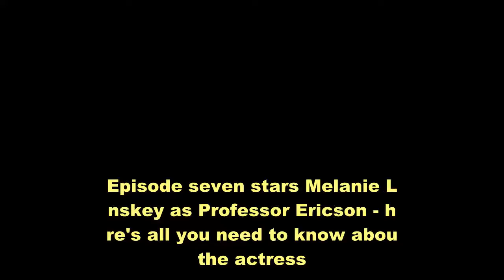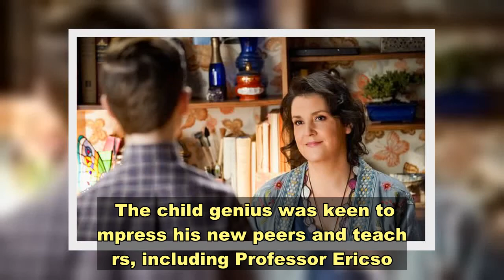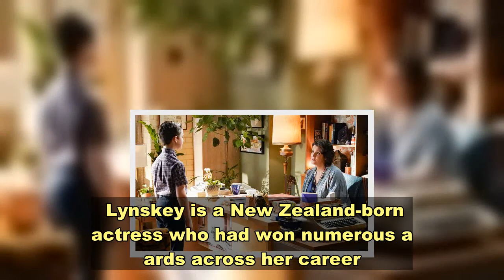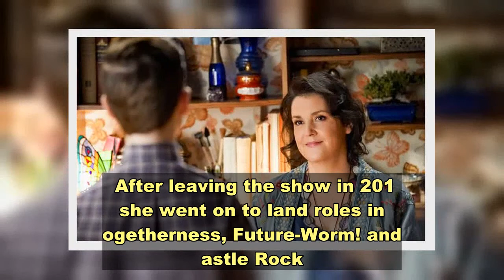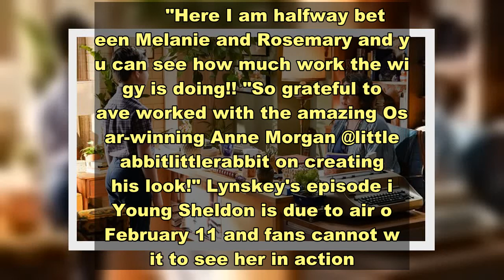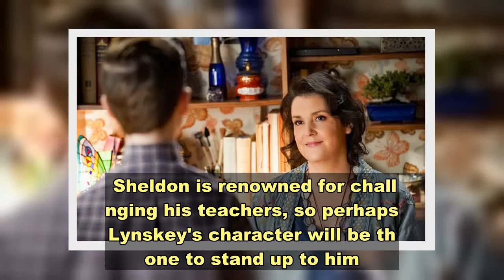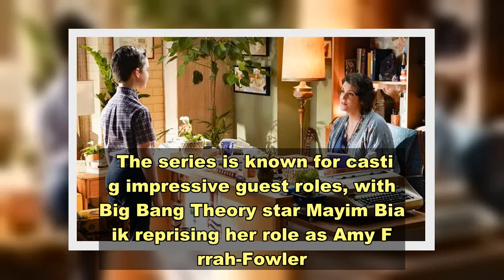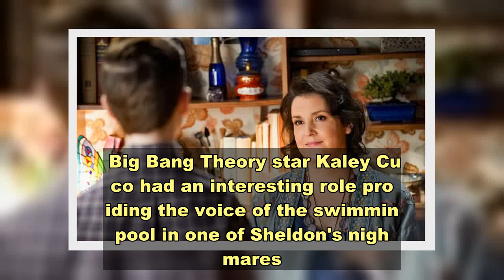Young Sheldon season 4 cast: Who is Melanie Lynskey?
Young Sheldon: Mayim Bialik makes cameo as young Amy Young Sheldon season four first started airing on CBS back in November 2020 and resumed with episode six in January 2021. The series is a spin-off prequel to The Big Bang Theory and it stars Iain Armitage as a young Sheldon Cooper. Episode seven stars Melanie Lynskey as Professor Ericson - here's all you need to know about the actress.Who is Melanie Lynskey? Fans were excited to see Young Sheldon return after the festive break and Sheldon has just started college. The child genius was keen to impress his new peers and teachers, including Professor Ericson. The teacher appears in the episode called A Philosophy Class and Worms That Can Chase You and she is played by actress Lynskey. Lynskey is a New Zealand-born actress who had won numerous awards across her career. The 43-year-old made her film debut in Heavenly Creatures back in 1994 and her list of credits grew after she moved to the USA.  Sign up for FREE now and never miss the top Royal stories again. Please see our Privacy Notice for details of your data protection rights.  Her other film roles include Coyote Ugly, Seeking a Friend for the End of the World and The Perks of Being a Wallflower. Her breakthrough was in 2012 in the film Hello I Must Be Going, in which she played Amy. In terms of TV roles, she played Rose for a total of 63 episodes in the comedy series Two and a Half Men. After leaving the show in 2015 she went on to land roles in Togetherness, Future-Worm! and Castle Rock. Her most recent roles were in Mrs America and her guest part in Young Sheldon.  Lynskey is a mother-of-one and was previously married to actor Jimmi Simpson between 2007 and 2012 - their divorce was finalised in 2014. Three years later she was engaged to actor Jason Ritter. She had her daughter in December 2018. The star is on Instagram and she did not give anything away about her role in Young Sheldon. Many of her posts are in relation to her series Mrs America, and one of her photos showed the star in hair and make-up. She said: "The wig was such a big part of my transformation into Rosemary for mrsamerica.    "Here I am halfway between Melanie and Rosemary and you can see how much work the wiggy is doing!! "So grateful to have worked with the amazing Oscar-winning Anne Morgan @littlerabbitlittlerabbit on creating this look!" Lynskey's episode in Young Sheldon is due to air on February 11 and fans cannot wait to see her in action. She will play Sheldon's new philosophy teacher who will derail his first full day at college. Sheldon is renowned for challenging his teachers, so perhaps Lynskey's character will be the one to stand up to him. Trending  The star's episode is bound to attract plenty of new fans who are familiar with her work in shows like Two and a Half Men. The series is known for casting impressive guest roles, with Big Bang Theory star Mayim